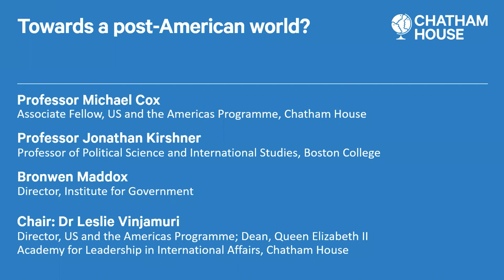Towards a post American world? - highlights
Can the United States continue to shape world affairs or is it now facing Paul Kennedy’s 1987 ‘long term decline’ prediction?

Over 30 years since the collapse of the Soviet Union, five American presidents beginning with Clinton and continuing today with Biden have looked for answers to remedy some of the long-term challenges facing US foreign policy.

Ranging from global terrorism and the problems posed by globalization, through to the rise of China and the chaos which now stalks much of the Middle East, for many analysts the Trump ‘moment’ represented the major tipping point moment in the history of the American republic.

Yet as others have been quick to point out, with or without Trump the United States – still by far the most powerful nation on earth – faces innumerable problems both abroad as well at home for which there appear to be no easy answers.

But how did the US, which was riding high only 30 years ago, arrive at this critical point? And will it lead to the fall of what many would claim has been one of the most successful empires of modern times?

The panel of experts addresses questions including:

What has been the main contributing factors in reducing American global influence over the last 30 years?
Is America ready for another superpower on the world stage? How is America responding to and countering China’s rise?
In what areas does the US retain global supremacy and where has lost its comparative advantage?
Does polarization at home make the United States a crippled giant on the world stage?

This event forms part of Chatham House’s work on reinvigorating multilateralism.

The challenges have been serialized by Professor Michael Cox with his new title 'Agonies of Empire'.